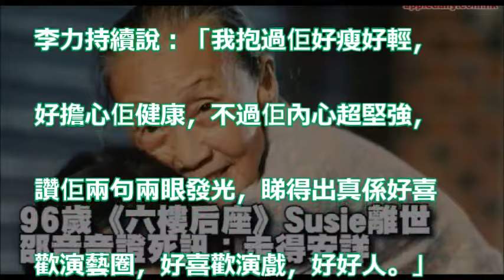96歲《六樓后座》Susie離世 邵音音證死訊：走得安詳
96歲《六樓后座》Susie離世 邵音音證死訊：走得安詳

她被張國榮 周潤發呵護有加 卻因某事件事業跌落谷地 劉德華為她發火說了一段話 如今終於收穫幸福!